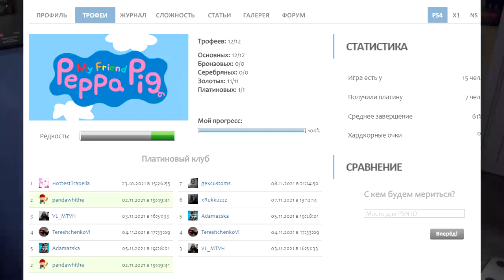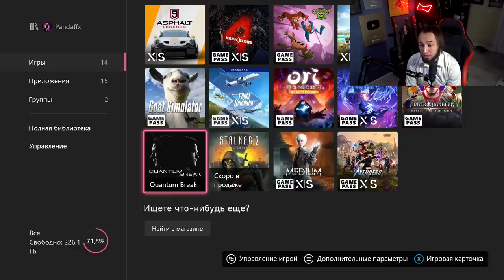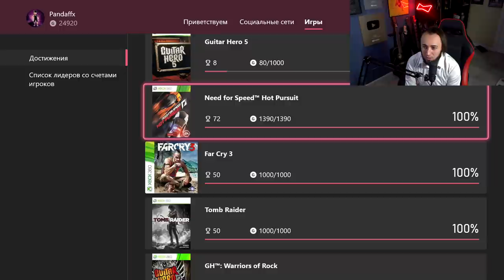ЮТУБ ЗАБАНИЛ МЕНЯ | КАК Я ОТМЕТИЛ ДЕНЬ РОЖДЕНИЯ?